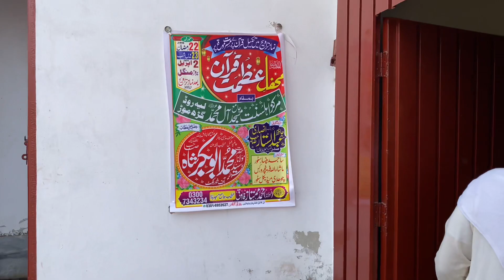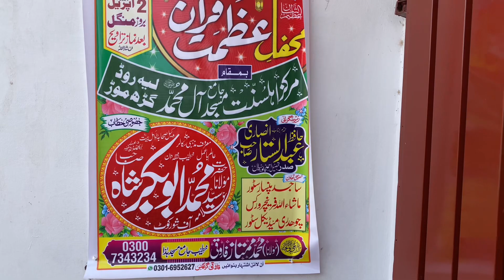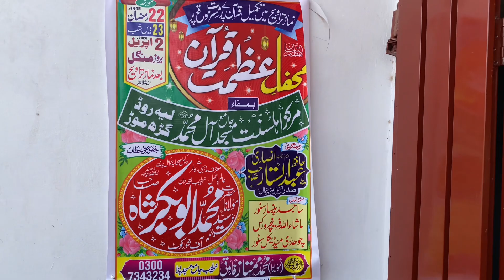Ramzan Mubarik🥰❤️18th Sehri Or Aftari || Juma Mubarik 🥰❤️@LasaniVlog